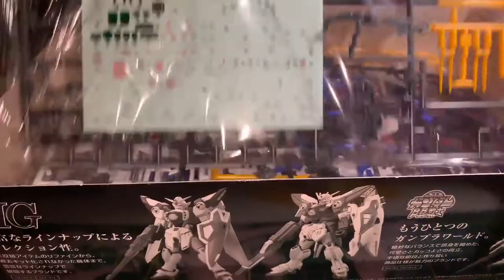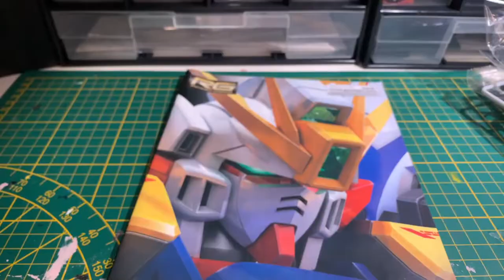RG 1/144 WING GUNDAM EW unboxing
For live builds of the kits that are unboxed, check out my twitch

In this video I will unbox the RG 1/144 WING GUNDAM EW model kit by Bandai. I will talk about the contents of the box, as well as the details that are molded into the parts. the runners will be shown one by one where possible, and we will take a quick look at the instruction manual.